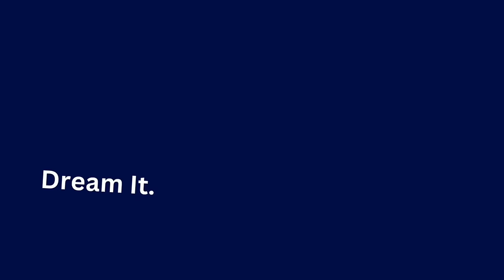GORGEOUS 5 Bedroom Home Design w/ Layout Unlike Anything I've Seen... EVER!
Are you ready to explore custom and luxury homes across the United States? Well you've come to the right place!

Build Your Home 👇
✅ Design Your Dream Home Today w/ Professional Home Plans!

💰I chose Novo as my small business bank and love the features. We'll each get $40 if you open an account too!